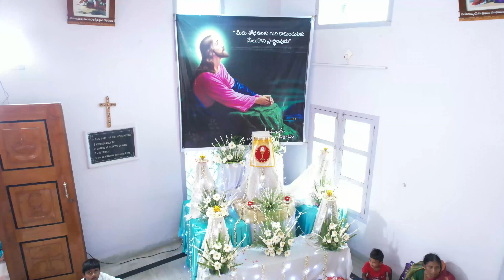పరిశుద్ధ శిలువ మార్గము | Way of the cross telugu | Catholic morning prayer telugu | gunadala